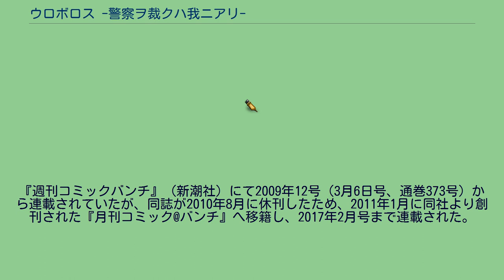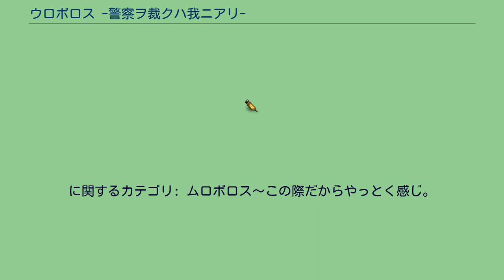ウロボロス -警察ヲ裁クハ我ニアリ-